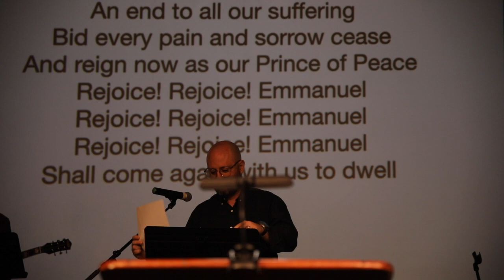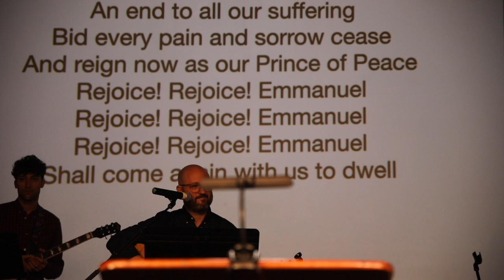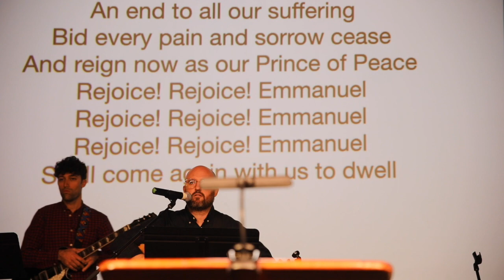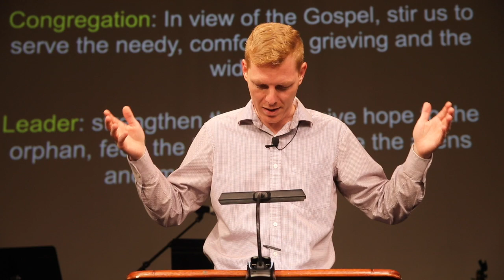"He Will Save His People From Their Sins" || Matt. 1|| Dr. Zachary Cole ||12.24.2023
The purpose and unique structure of Jesus' genealogy (family tree) in the Gospel of Matthew 1.